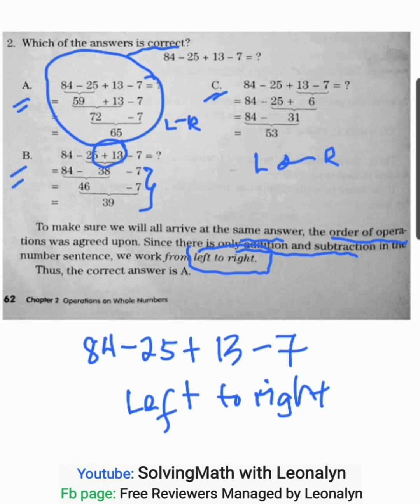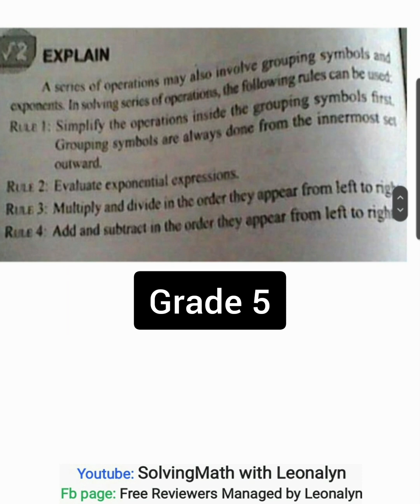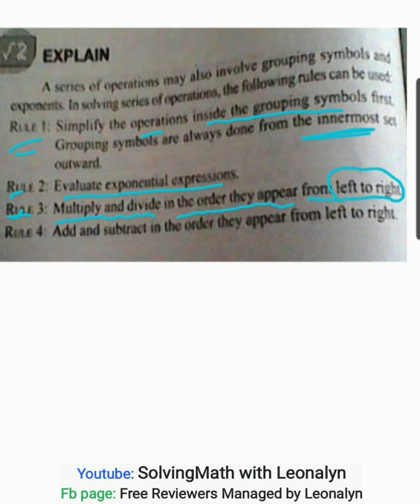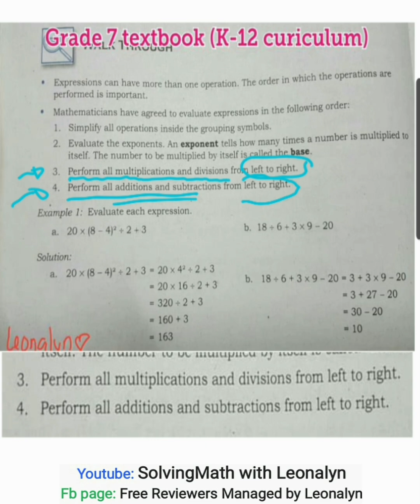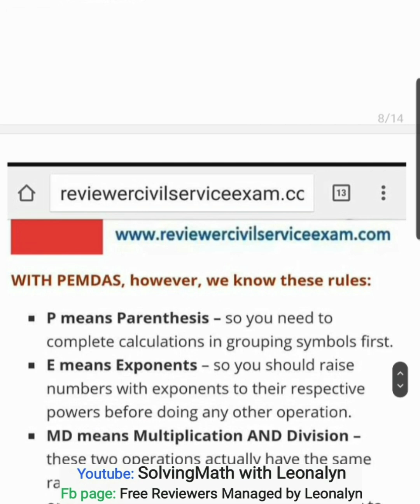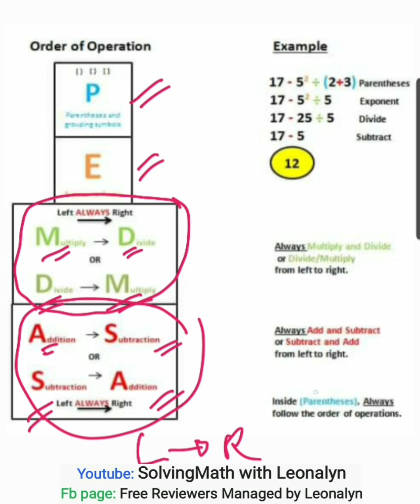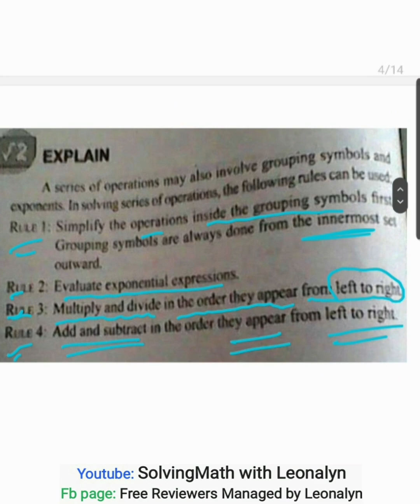Order of Operations: PEMDAS GEMDAS BODMAS 10÷2×5−(12÷3×4)+1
PEMDAS
10÷2×5−(12÷3×4)+1 =__?
a. 10
b. 1
c. –1
d. 16

Basahin LAHAT po with COMPLETE references

Whenever there are two or more operations, we always follow Order of Operations

also known as PEMDAS or MDAS
or GEMDAS, BEDMAS, BODMAS, BIDMAS, GEMS...

RULES
Step1: Parenthesis/groupings
solve what is INSIDE the parenthesis accdg pa rin po sa PEMDAS rule... kng sakaling wala sa given proceed lang sa next step.

Step2: Exponent / indices
gawin lahat ng exponents or indices or other orders like squares, cubes, etc... kng wala sa given, proceed sa next step.

Step3: M or D
they rank equally kaya solve it from LEFT to RIGHT.
*Kng Multiplication ang nauna sa given, then uunahin Multiplication bago division pero
*kng Division ang nauna sa given, uunahin Division bago multiplication kasi yun ang RULE... left to right whichever comes first.

Step4: A or S
*Kng nauna ang Subtraction kaysa addition, then Subtract first, pero
*kng nauna ang Addition kaysa subtraction, so solve Addition first.